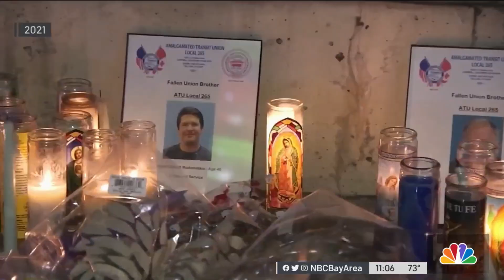One Year Later: Remembering VTA Yard Shooting Victims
Victims of a shooting at a Valley Transportation Authority yard will be remembered Thursday to mark a year after the tragedy. Ginger Conejero Saab reports.